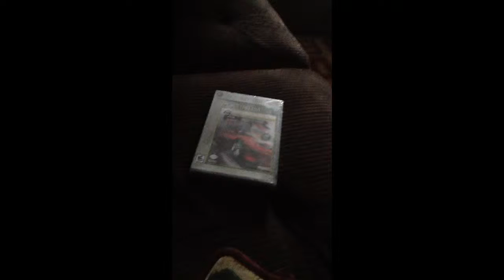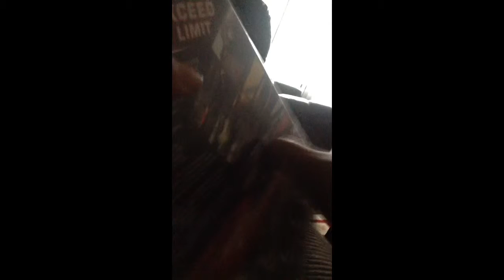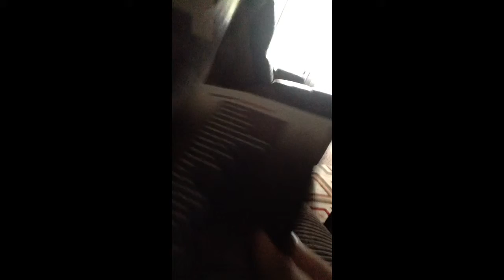Pgr 3 Unboxing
Hey you guys today I am going to unbox Pgr 3 and sorry if you hear my mom in the background and I got a Ipad. Enjoy.